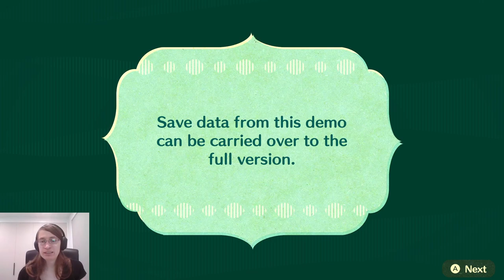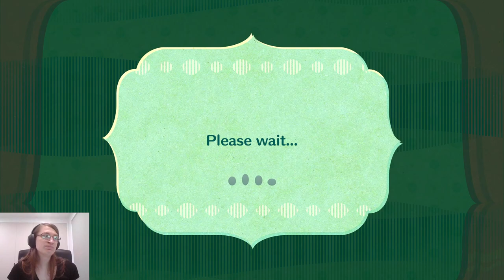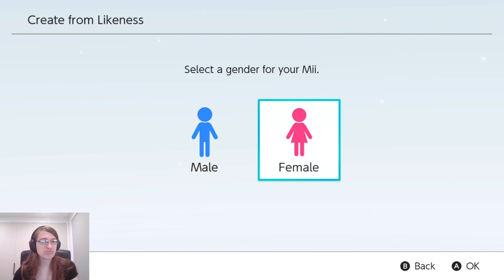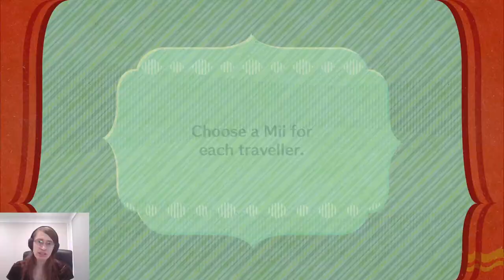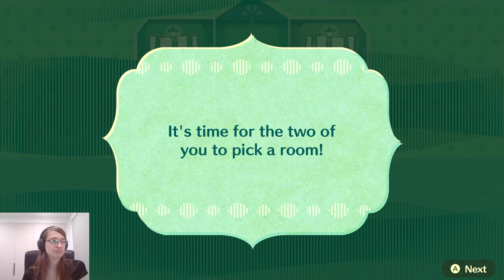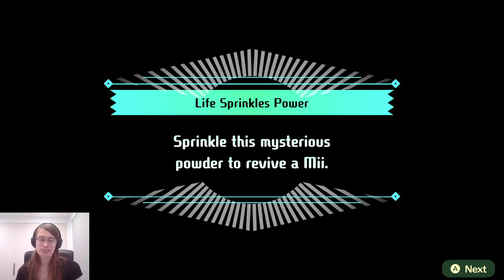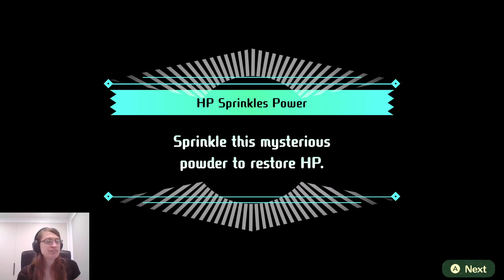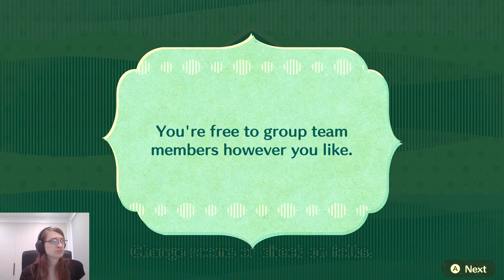First Thoughts: Miitopia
i ended up playing to the end of the demo off-camera, it's. okay? it's not great? the rpg mechanics are absurdly limited, the main draw of the game is clearly being able to put your own characters into the story and it doesn't actually do that very well, what with the gender restrictions and stuff :/